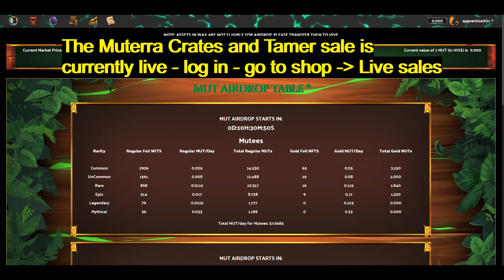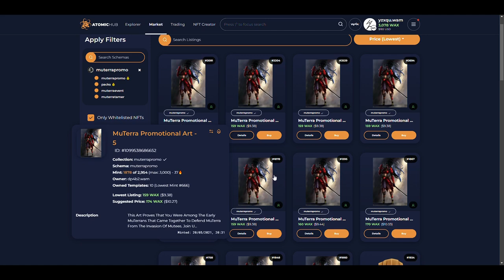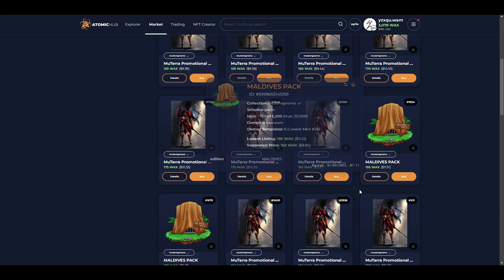Muterra Ep1: Crates and Tamer License sale is live. I also tested out the Alpha game play.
The Muterra Crates and Tamer License sale is live. I also tested out the Alpha game play. Check it out

Use apprentice001 as your referrer.